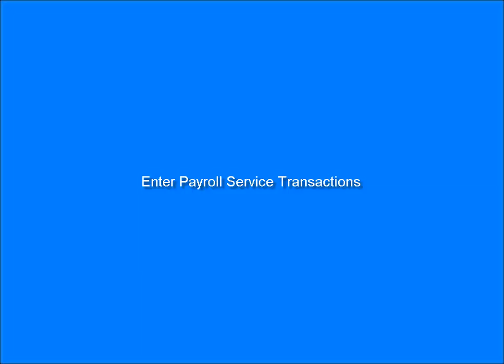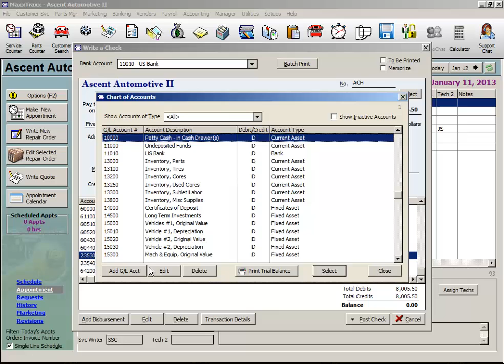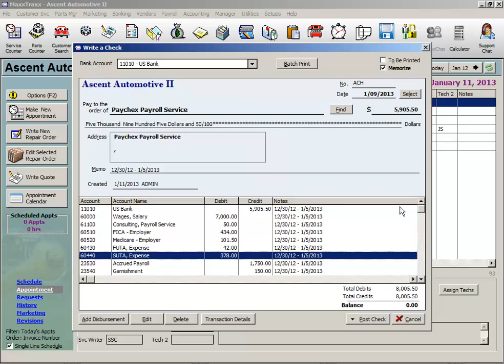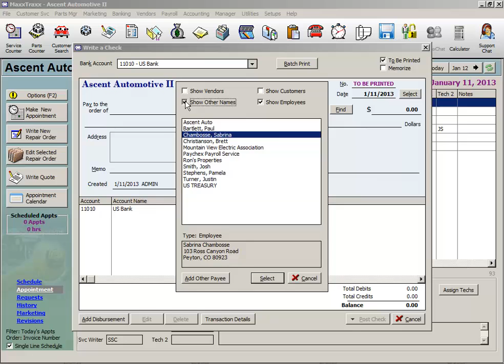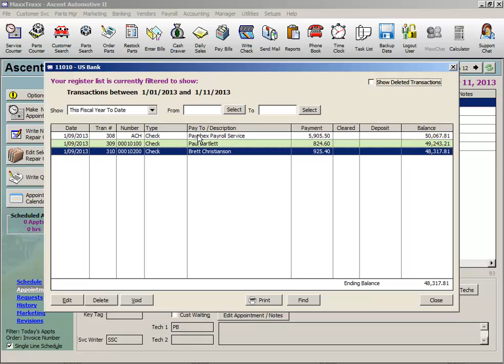MaxxTraxx Auto Shop Software Video Lessons - Enter Payroll Service Transactions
How to enter payroll services transactions using your employee management and payroll features within MaxxTraxx.

Have a question on how to do something in MaxxTraxx? Check out our training video collection to view how and why to use a particular feature in MaxxTraxx. The best way to take advantage of the training video library is to follow the Self-Paced Training Curriculum to watch videos in a progressive format that builds upon the previous training video.